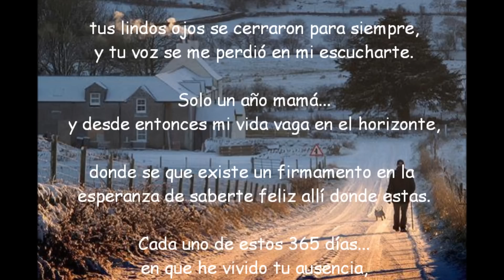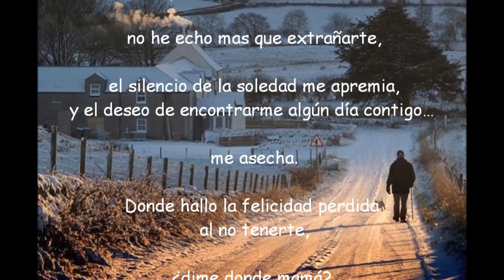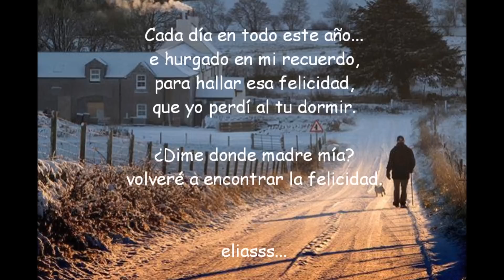HOY HACE UN AÑO MAMÁ eliasss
Solo un año mamá y desde entonces mi vida vaga en el horizonte,
donde se que existe un firmamento en mi esperanza de saberte
feliz allí donde estas. Cada uno de estos 365 días en que he vivido
tu ausencia no he hecho mas que extrañarte.